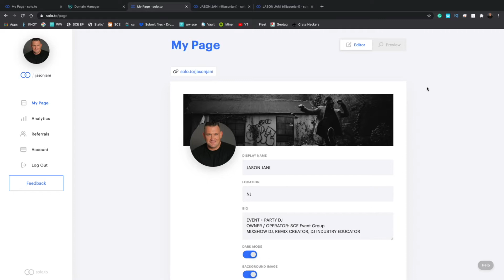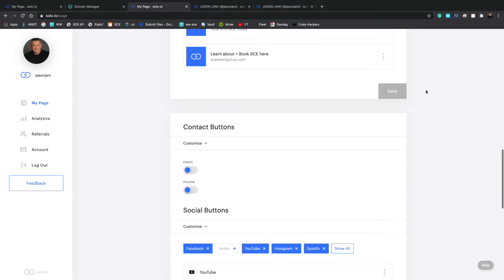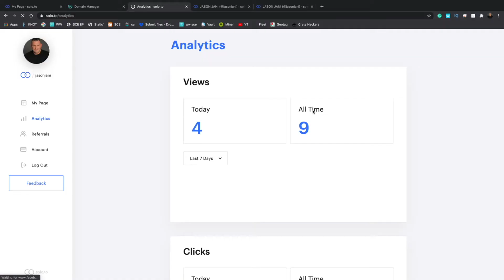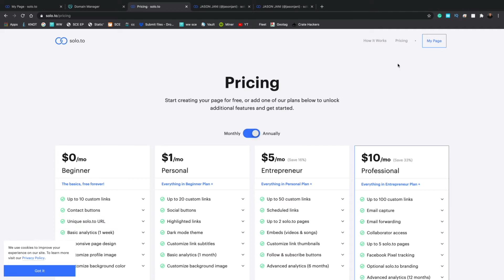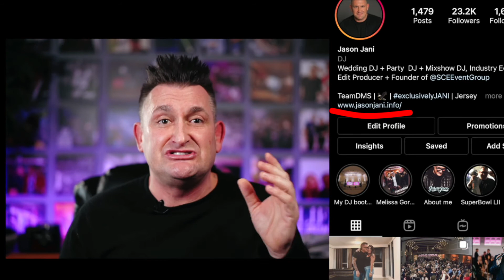BEST link in bio tool - SOLO just killed LINKTREE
This tool is a game-changer and a tool that will now bury its main competitor LINKTREE and it is called SOLO.  I recently learned about this new tool that in my opinion is the BEST link tree competitor available, and is the perfect solution for someone who wants to showcase a number of different things to people on social media, in videos like this and so much more.

Solo allows you to share links, videos, social media cross-platform info, and more.  It is a refreshingly awesome update to the bland king of the hill link tree. This resource is responsive, and it looks cool not just on a phone, but an iPad and a computer as well.

Here are some of the major features, it utilizes a super easy-to-use interface to set up your layout that looks super professional, that is not only easy to use setting up but super to use for a visitor to your account link.

This platform wins because it looks good, it's responsive, it allows you to highlight content, update content easily, to even put in custom thumbnails so your links and call to actions can have visuals tied to them….. it even allows a user to use subtitle descriptions so visitors do not even have to see link info, just a descriptive of where you are sending them can go in that spot….. It allows you to manage multiple accounts, multiple resources and does so with different applications and breakouts.

It can be integrated with your email campaign manager like mail chimp easily, it allows you to embed YouTube content, as well as twitch, til tock, Twitter, Vimeo, apple music, Spotify, tidal, tune in, Soundcloud, mix cloud, Beatport, and others with its embed or URL link posting abilities.

It also wins because it provides analytics, and you can check out the number of times your profile has been viewed, and how many people visited each of the links found on the page.

If you are someone who is a marketing ninja, you can even place a Facebook pixel, as well as capture emails with it.

If all of that wasn’t good enough, with some of the pro-level plans you can have a collaborator help you manage your page in the event you have people.

If this has been helpful, please smash the thumbs up button below and  I have included a link for you to check this out below, that gives you a 10% off discount on the service if you use my link below when setting up your account…. If you think this could help you, which I know it can, would love to invite you to check it out.

Chapters
0:00 - Intro
1:28 - Who am I
3:16 - All about SOLO